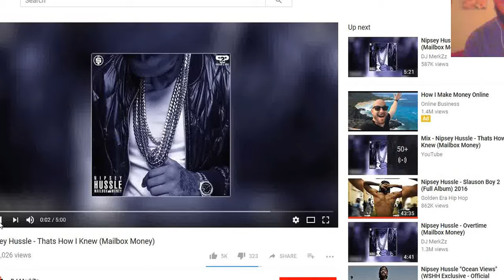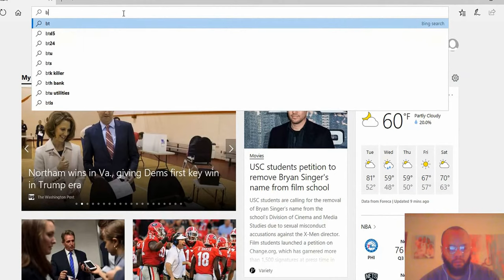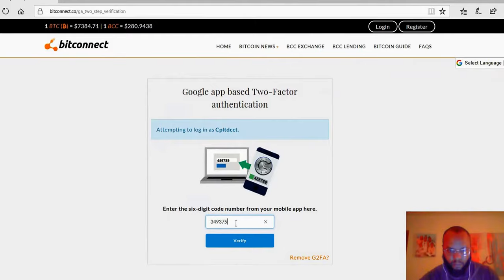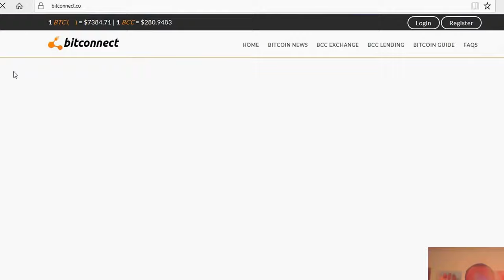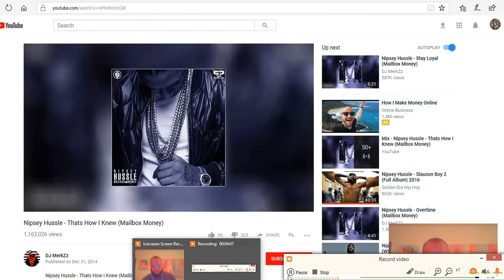Ripple Showcase $20,000 Bitcoin Loan Chasedown Bitconnect Let the Journey Begin/Day 2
As I stated earlier this morning I was going to purchase some  "Ripple". Here is the video. "Proof"

19YVbZJiAvS9yMujNJHeYWfoSjhSHvDc7a